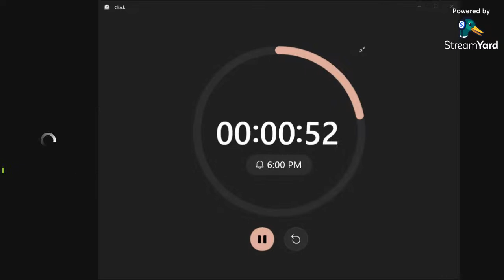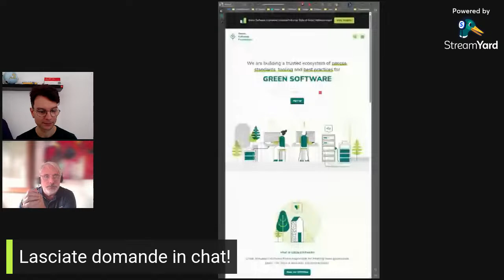Green architectures - Sustainable Software Engineering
“As Green Software Engineers, we recognize there are many advantages to building sustainable applications. They are almost always cheaper, they are often more performant, they are often more resilient. But the primary reason we are practicing Green Software Engineering is for sustainability, everything else is an added advantage”

In questa LIVE Fabrizio Morando ci introduce all'ingegneria del software per progettare software sostenibile. Cosa si intende? Come si applica? Lo scopriremo insieme!